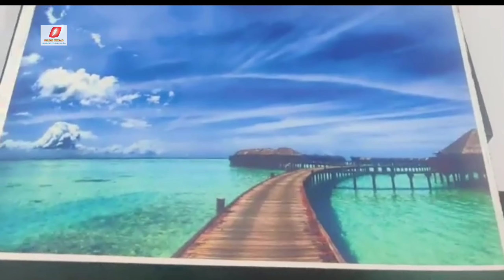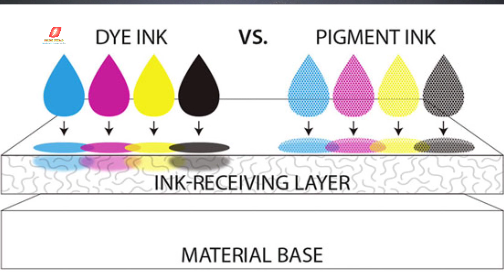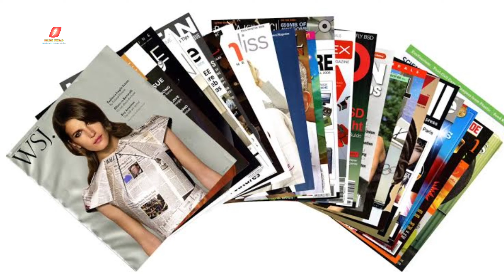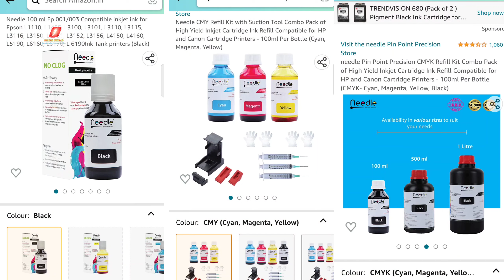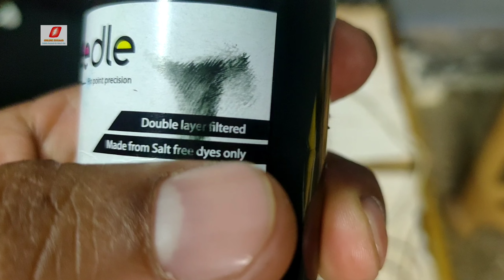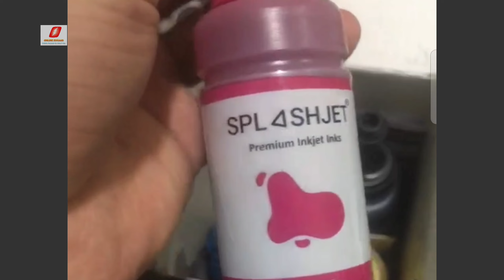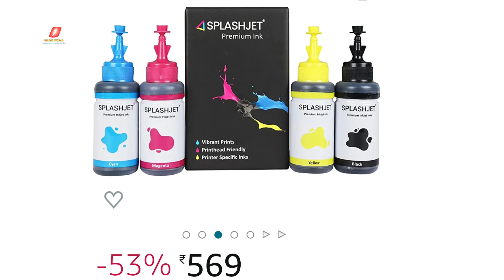Best Ink for Printer || प्रिंटर के लिए सही इंक || Best ink for inkjet Printer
Namaskar Dosto,
Iss Video me apse baat ki hai apke printers ke liye best inks ke bare me. video poora dekhne se ap jaan payenge ki apko konse type aur kis company ki ink apne printers ke liye use karni chahiye jisse aap kam paise me best prints nikal sakain. video accha lage toh plz like and share kijiye aur haan channel par naye hain toh plz Subscribe Onlline Zugaad.

Inks Buying links
inks for Epson Printer
inks for Canon Printer
inks for Hp Printer

Best ink tank Printers

You may Also Like (More Helpfull Videos)